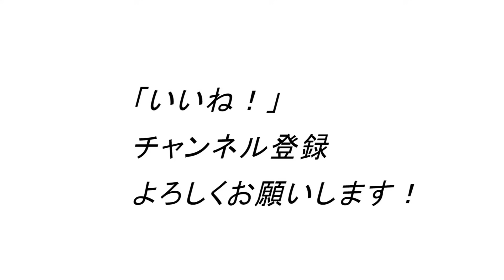絶対にこういうのはやらないで下さい！やっちゃいけない筋トレフォーム6選！そのままでは80%損してる。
1971年生まれ
15年連続大手スポーツクラブで売上1位のパーソナルトレーナーが

ID  sexyfitnessyuji

ID  sexyfitnessyuji